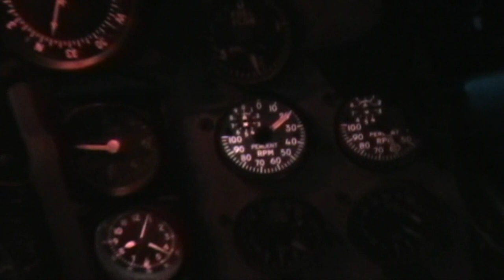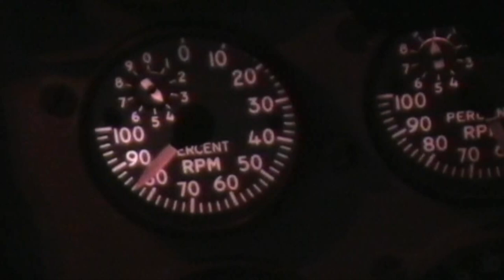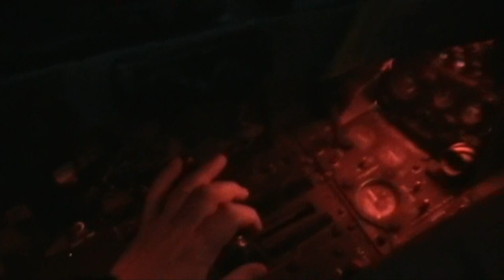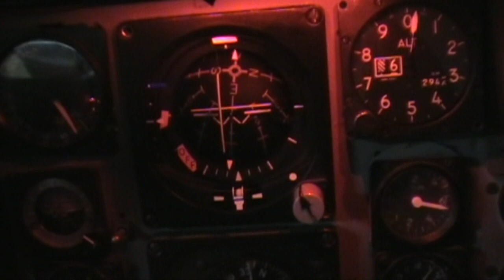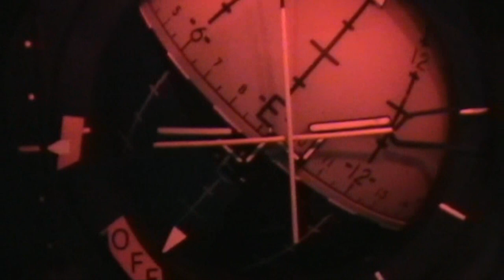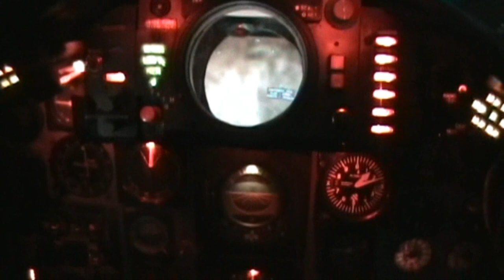F-4J Projector Screen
A test of the new expanded projection system and footage of the 400hz ADI.